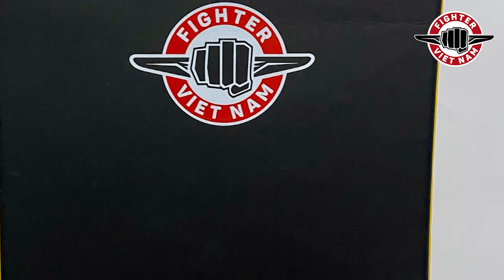Khiên Đá Fighter 30 x 50cm Võ Thuật Muay KickBoxing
FIGHTER VIỆT NAM - KÊNH YOUTUBE CHÍNH THỨC CỦA SIÊU THỊ VÕ THUẬT VIỆT NAM.

Siêu Thị Võ Thuật Việt Nam: Chuyên sản xuất, cung cấp sản phẩm võ thuật và dụng cụ thể dục thể thao: Găng Boxing, Bao Cát Tập Võ, Võ Phục, Mộc Nhân, Vòng Thiết Tuyến, Lampor Tay, Lampor Chân, Thảm Tập Võ, Bảo Hộ Đầu, Bảo Hộ Chân... phục vụ cho việc thi đấu và tập luyện võ thuật của tất cả các môn võ.